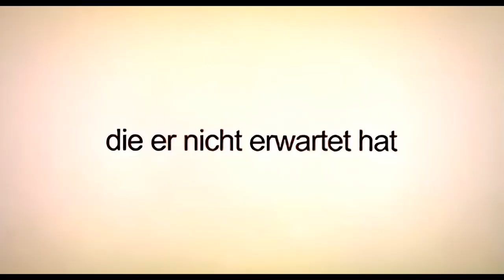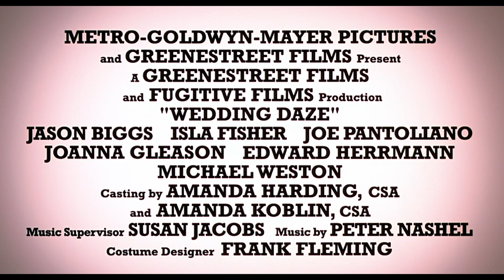Blind Wedding - Hilfe, sie hat ja gesagt - Trailer Deutsch (HD)